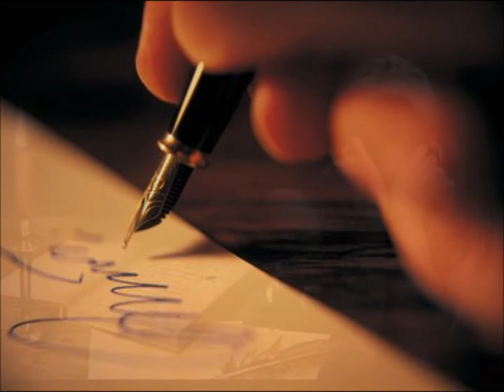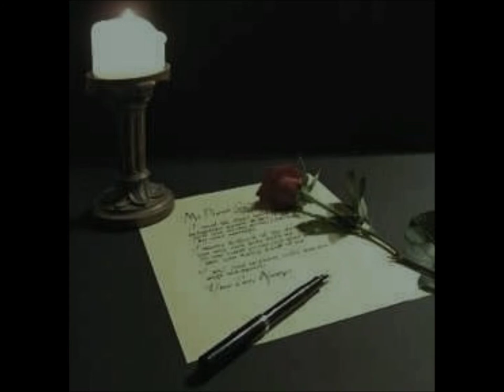El brindis del bohemio mlara